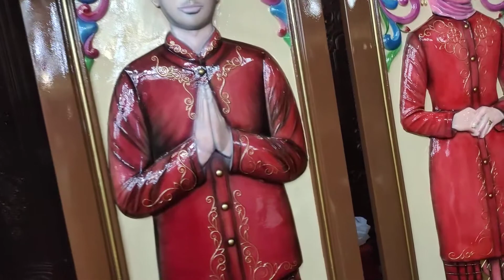Vlog - Bagunan Mewah Full Ornamen Ala Arabic, Bernuansa full Islami Hotel Qubah 9,Sulawesi Tenggara